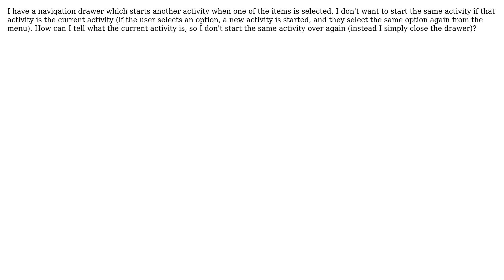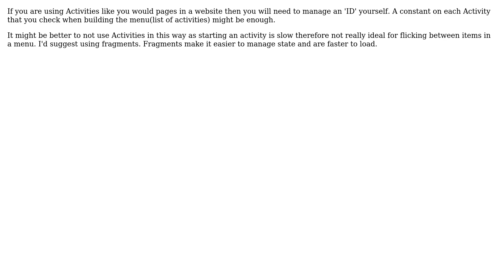How to get identifier of an activity? (2 Solutions!!)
How to get identifier of an activity?

With thanks & praise to God, and with thanks to the many people who have made this project possible! | Content (except music & images) licensed under CC BY-SA | Music | Images & others | With thanks to user Prem user Nick user David and the Stack Exchange Network Trademarks are property of their respective owners. You are responsible for your own actions.